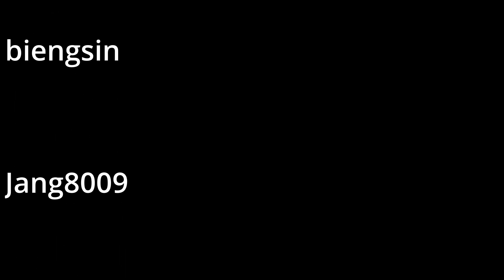Nerf Gun 2